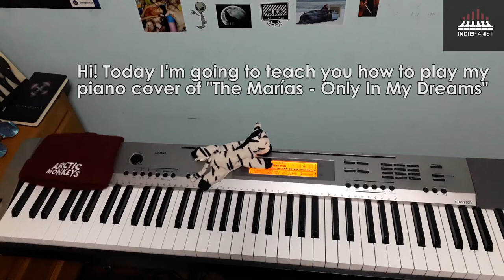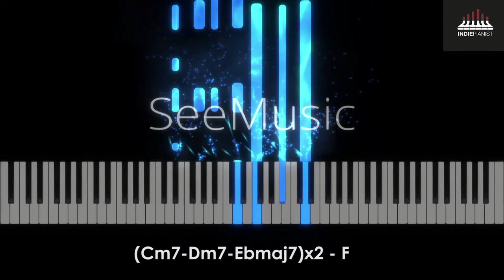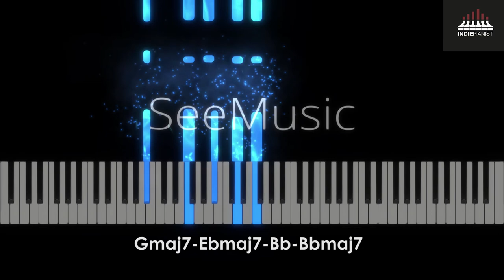The Marías - Only In My Dreams (Piano Tutorial)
1. Opening (00:00)
2. First part (0:23)
3. Second part (2:53)
4. Final part (3:32)
5. Ending (4:56)

New @TheMarias tutorial!